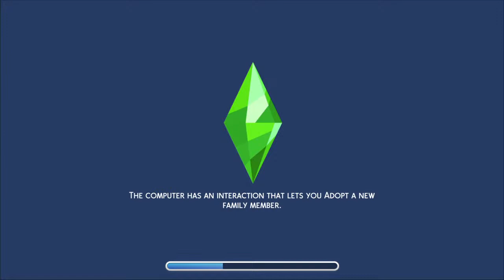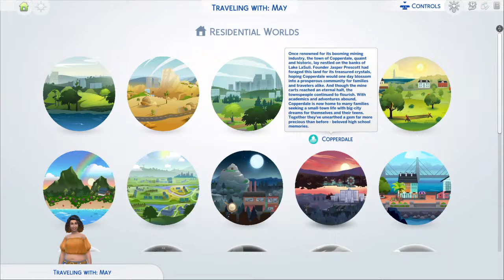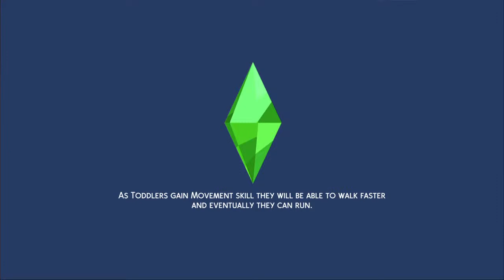Meet lola may Ep 9: Amaya first day of hs and first job. Rebuild house of 6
In this stream amaya first day of highschool,prom and job,
I rebuild the house because they a family of 6 and need a bigger space,
Each child has there own dream room.